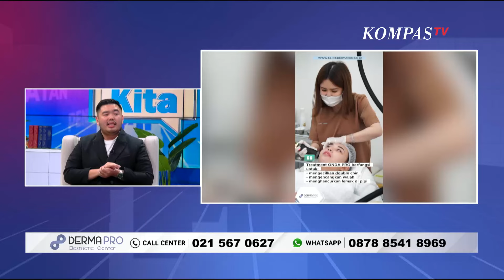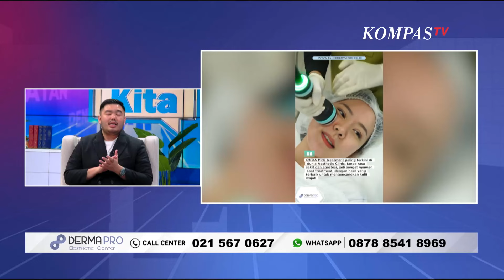Dermapro Hadirkan Onda Pro, Tren Kecantikan Paling dicari 2024 | Bincang Kita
KOMPAS.TV - Memiliki wajah proporsional, cantik, dan tirus layaknya idol K-Pop kini tengah menjadi tren kecantikan terbaru. Dermapro menawarkan treatment khusus perawatan wajah agar lebih slim dan kencang tanpa rasa sakit.

Perawatan kecantikan yang dapat meniruskan dan mengencangkan wajah secara nyaman ini juga disebut paling dicari selama 2024. Seperti apa treatment-nya? Simak penjelasan selengkapnya bersama Dokter Andreas Surya selaku dokter kecantikan Dermapro Jakarta hanya di Bincang Kita Kompas TV.